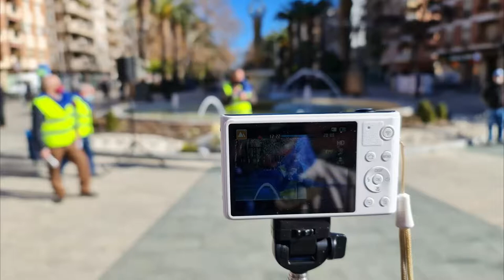LINARES ( Jaén ) Plataforma de Linares en Defensa del Sistema Público de Pensiones 07/02/2022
HOY LUNES A LAS 11 DE LA MAÑANA HEMOS CONTINUADO CON NUESTRAS CONCENTRACIONES EN EL PASEO DE LINAREJOS, EN ESTA OCASIÓN HEMOS HABLADO DE LA  MOVILIZACIÓN QUE SE VA A CELEBRAR EL PRÓXIMO SÁBADO DÍA 12 DE FEBRERO A LAS 12 DE LA MAÑANA EN JAÉN.
ESTA MOVILIZACIÓN SE ENMARCA DENTRO DE LA CAMPAÑA QUE LOS COLECTIVOS ASOCIACIONES Y PLATAFORMAS DE PENSIONISTAS DE TODA ESPAÑA VAN A REALIZAR DE MANERA DESCENTRALIZADA EN TODO EL TERRITORIO ESPAÑOL.
LOS OBJETIVOS Y REIVINDICACIONES QUE SE PRETENDEN SON:

• QUE LA SUBIDA ANUAL DE LAS PENSIONES SEA CON EL IPC REAL Y NO CON EL IPC MEDIO COMO SE ESTA CALCULANDO ACTUALMENTE, LO QUE ESTA LLEVANDO A LA PERDIDA DE PODER ADQUISITIVO.

• SEGUIMOS DEFENDIENDO QUE NO SE PRODUZCA NINGUN TIPO DE PRIVATIZACIÓN DEL SISTEMA PÚBLICO DE PENSIONES.

• QUE LAS PENSIONES MÍNIMAS TENGAN UN TRATAMIENTO ESPECIAL Y QUE PAULATINAMENTE SE EQUIPAREN AL SALARIO MÍNIMO INTERPROFESIONAL.

• VAMOS A DEFENDER QUE NO SE SIGA DESMANTELANDO LA SANIDAD PÚBLICA Y SE BUSQUEN SOLUCIONES AL DETERIORO PROGRESIVO A LA QUE SE ESTA ABOCANDO EN ESPECIAL EN ANDALUCÍA Y EN OTRAS COMUNIDADES AUTONÓMAS.

SON REIVINDICACIONES JUSTAS, DIGNAS Y NECESARIAS, POR LAS QUE MERECE LA PENA SEGUIR LUCHANDO, EN ESTE CAMINO ESPERAMOS A TODOS LOS PENSIONISTAS Y TRABAJADORES.

LAS PERSONAS QUE NOS DESPLACEMOS DE LINARES SALDREMOS PARA JAÉN A LAS 10:30 DE LA MAÑANA DESDE LOS JARDÍNES DE SANTA MARGARITA.

TE ESPERAMOS